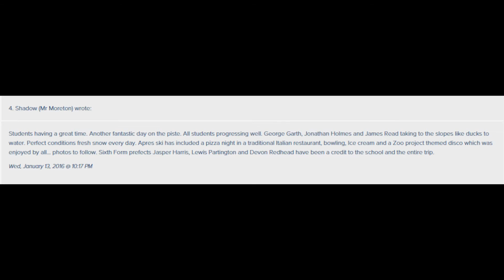2016 Highlights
@DACA_Sports Eight Annual Sports Awards Evening - Gallery